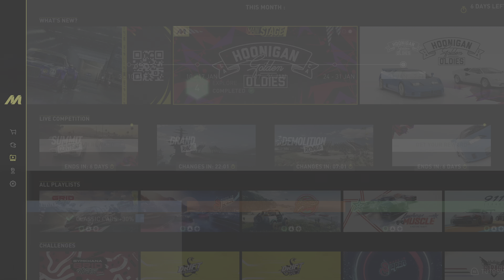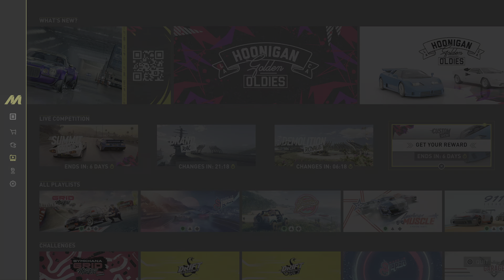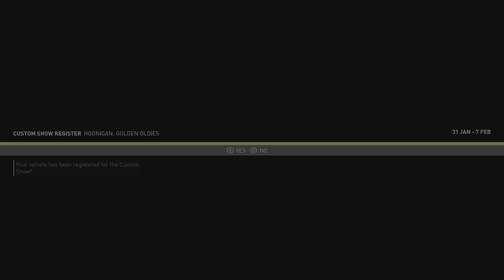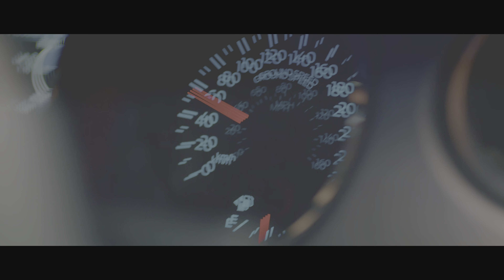THE CREW MOTORFEST -4K Ray-Tracing Playstation 5 Gameplay